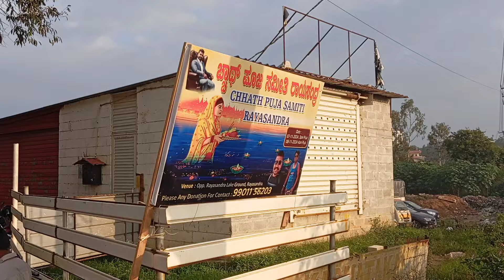My First Time at Chhath Puja in Bangalore | Renee's Quick Ride Experience | Balcony Garden Update